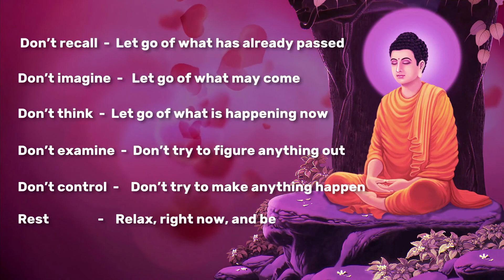LET GO of Anxiety, Fear & Worries MEDITATION ➤ Harmony, Inner Peace & Emotional Healing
Awareness and acceptance are the keys to emotional healing.
It really requires no more than this.  If seen and practiced in this way, emotional healing becomes very simple.  No matter how strong or persistent a troubling emotion may be, the power of your own awareness is enough to restore inner peace.It is required that you stay alert to what arises within you, and know that whatever comes and goes inside you is not who you are.  You are the eternal awareness beneath it all.  Once you realise this, emotional healing takes care of itself.When an emotion arises, you are the awareness behind it.  This may be a negative or positive emotion - you are always the awareness.A negative emotion is more likely to force you into an aware state since you will be more eager to break free from this than a more pleasant emotion.Feel yourself as awareness.  You are just aware of what emotions do.  You do not judge them, label them or resist them, you just let them be and silently observe them.The emotions have nothing to do with you or who you are.  Realising this is what allows you to simply be aware of them.  Invest no sense of self in your emotions.This awareness and acceptance, if held, has very strong emotional healing power.  You are separated from your emotions through awareness, and your acceptance (or lack of resistance) means that they are no longer fuelled, and are dissolved into your own conscious presence.Practice this for your own emotional healing.  Awareness and acceptance.